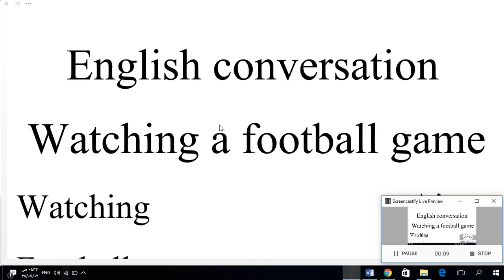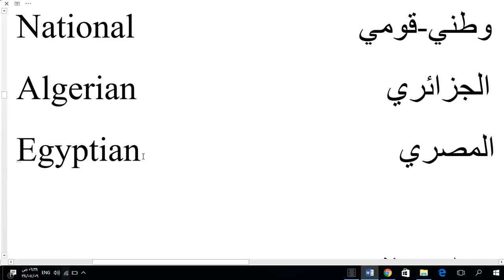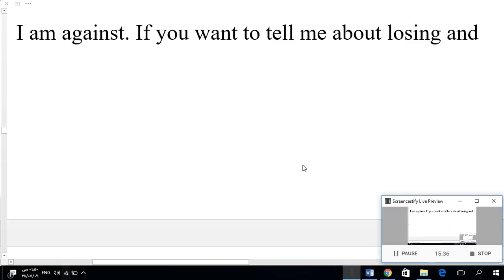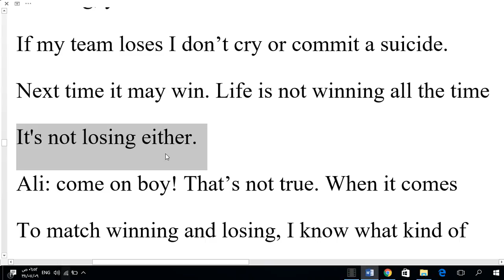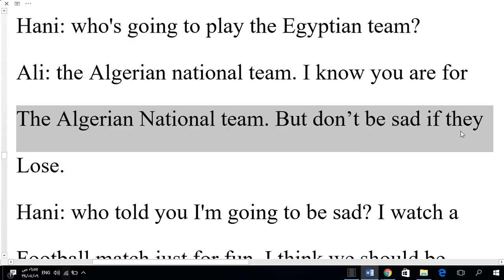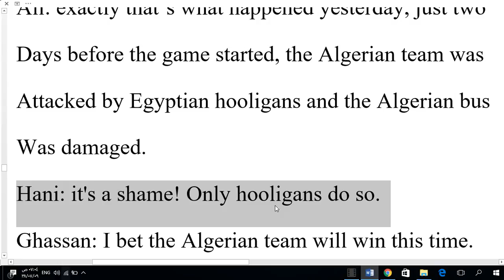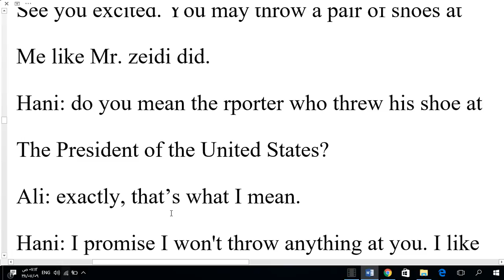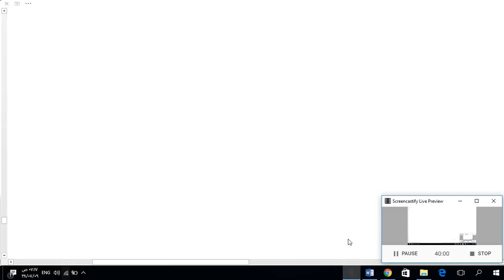المحادثة الانجليزية مشاهدة كرة القدم {watching a football game}